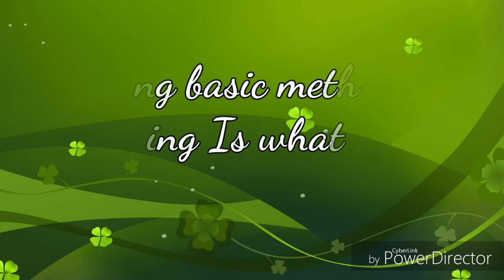Hacking basic method Phishing Is what🤔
Interesting news about Hacking